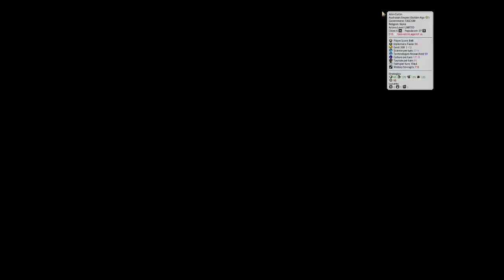Let's Play Elizabeth I in Civilization VI - Part #7 (Finale)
We reach full Air/Sea Domination as we close out Elizabeth I